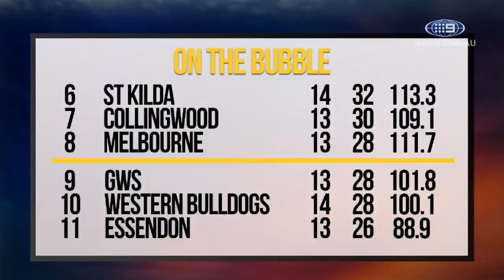Shane Crawford predicts match-ups in week one of finals - Full Time | Footy on Nine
Ayrton Woolley and Shane Crawford recap all the Round 14 action in a new episode of 'Full Time'.